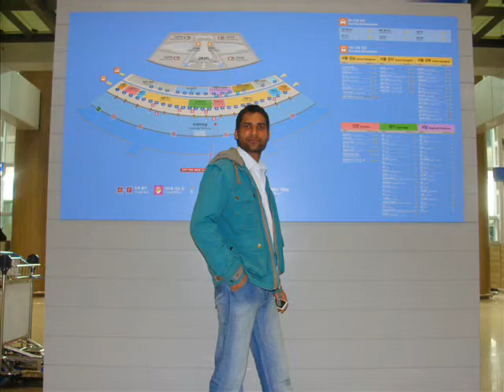pakistan and india tour in korea